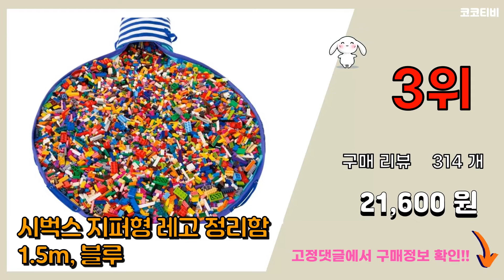레고정리함 추천 판매순위 Top10 || 가격 평점 후기 비교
❤️❤️❤️요즘 가장 많이팔린 레고정리함 추천❤️❤️❤️

[00:01]
10위. 코멕스 정리의 신 네오박스 80 8L, 혼합색상, 2개 [14,720원]

[00:06]
9위. 코멕스 정리의 신 네오박스 50 5L, 혼합색상, 2개 [8,710원]

[00:11]
8위. 코멕스 네오 플라스틱 리빙박스 30 3L, 혼합색상, 8개 [22,600원]

[00:16]
7위. 코멕스 정리의 신 네오박스 220 22L, 혼합색상, 4개입 [42,040원]

[00:21]
6위. 블록 장난감 정리함 1단 [11,900원]

[00:26]
5위. 코멕스 정리의 신 네오박스 60 6L, 혼합색상, 2개 [8,270원]

[00:31]
4위. 프로방스 멀티 수납 리빈박스 20칸, 화이트 [17,860원]

[00:36]
3위. 시벅스 지퍼형 레고 정리함 1.5m, 블루 [21,600원]

[00:41]
2위. 시벅스 지퍼형 레고 정리함 1.5m, 그레이 [21,600원]

[00:46]
1위. 플라팜 미니 리빙 박스 3단 소 + 칸막이 세트, 혼합색상, 1세트 [15,580원]